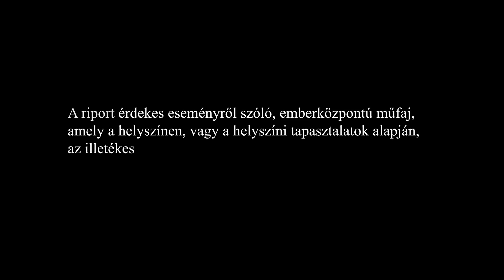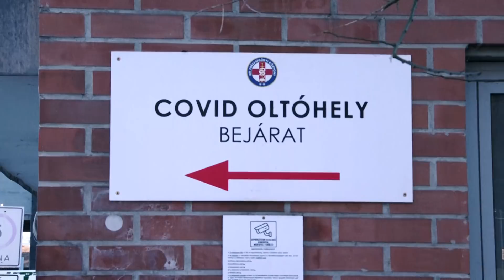Márki-Zay nem tud leszállni az ostobázás-vonatról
A baloldal miniszterelnök-jelöltje elismerte, hogy minden nap ostobának szokott nevezni valakit. Leginkább azokat, akik egyetértenek a kormány migrációs és rezsipolitikájával. Emellett a Riporter szembesítette antiszemita kijelentéseivel is. A műsorból kiderül az is, hogy Márki-Zay mit gondol a bevándorlásról és hogyan privatizálná az egészségügyet.